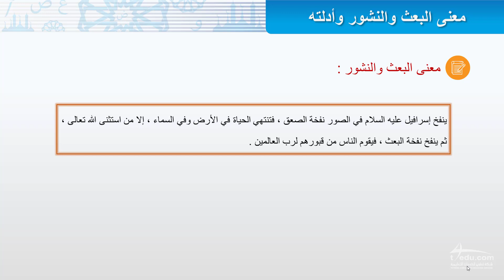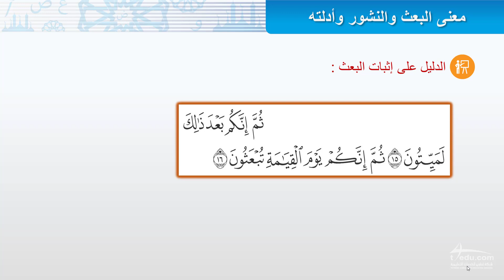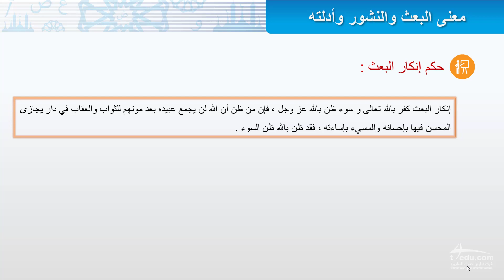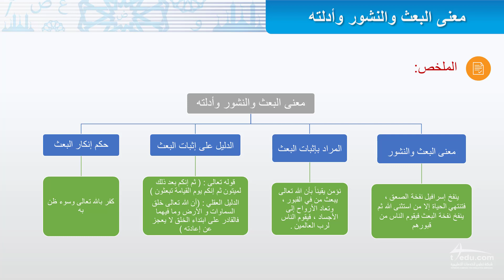و النشور وأدلته